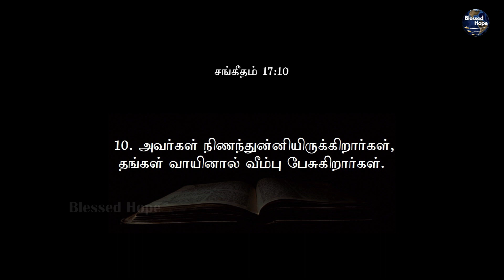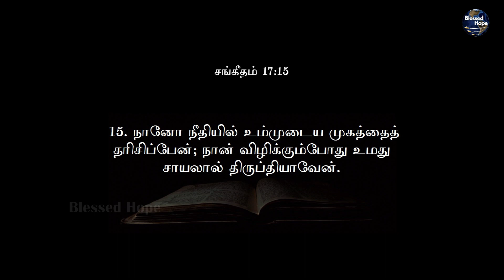Blessed Hope | Daily Bible | சங்கீதம் 17 | Psalms 17 | Tamil Audio Bible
BlessedHope Media Ministry
Presents